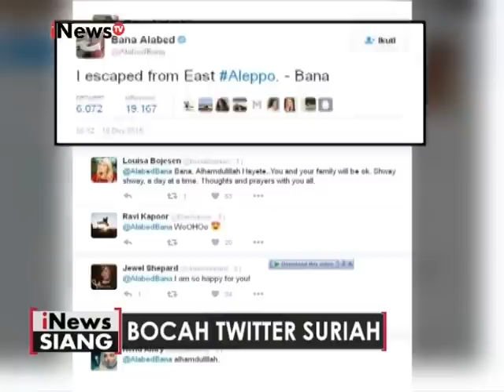Bocah Twitter Suriah diundang dan bertemu Presiden Turki Erdogan di Istana - iNews Siang 22/12